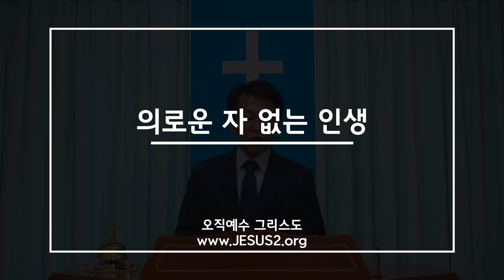[주일설교] 의로운 자 없는 인생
새일교회 ㅣ [주일설교] 의로운 자 없는 인생

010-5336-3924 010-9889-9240